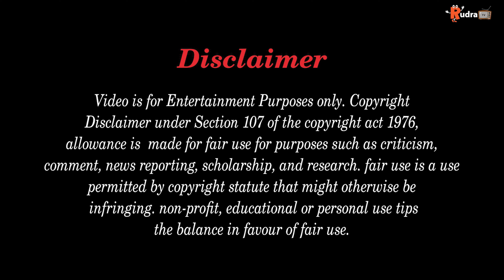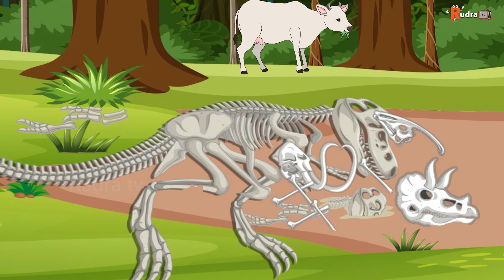राक्षसों का आतंक | Hindi Kahani | Moral Stories | Stories in Hindi | Hindi Kahaniya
Rudra TV Hindi is a YouTube Channel where you will find most recent Hindi stories and modern fairy tales for all ages. We hope these videos are light entertaining,  enjoyable and provide some moral values, please like and Subscribe. it will give us a boost to come up with more videos which you will certainly Enjoy with the family 😊

रुद्रा टीवी हिंदी एक यूट्यूब चैनल है जहां आपको सभी उम्र के लिए नवीनतम हिंदी कहानियां और आधुनिक परियों की कहानियां मिलेंगी। यह हमें और अधिक वीडियो के साथ आने के लिए बढ़ावा देगा जिसका आप निश्चित रूप से परिवार के साथ आनंद लेंगे 😊